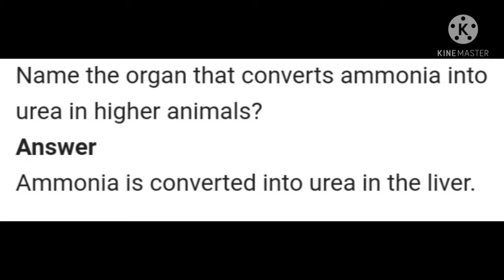Life processes short questions- 4